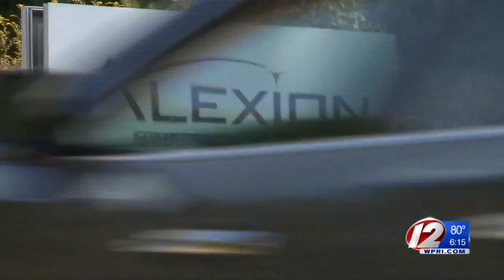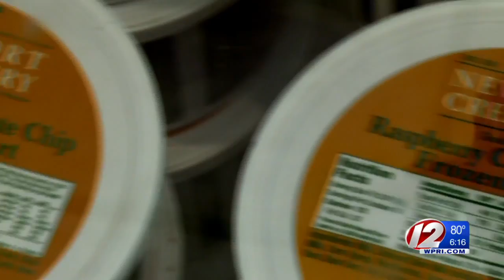Del's and Newport Creamery remain positive following Alexion and Benny's closure announcement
Despite fellow small businesses announcing they will be closing, Del's and Newport Creamery are here to stay.